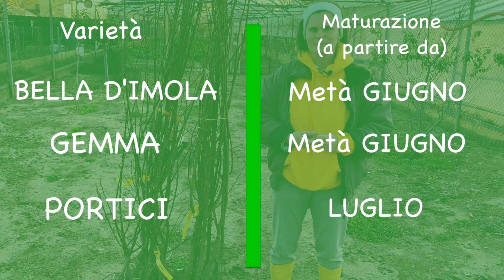QUANDO PIANTARE GLI ALBERI DA FRUTTO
L'inverno è il periodo ideale per piantare alberi da frutto a radice nuda, lo sapevi??
Io mi sono fatta consigliare da un vivaio di Cesena varietà storiche e non solo che produco frutti con gusto particolare.

LINK UTILI
TRIVELLA A MOTORE
LIBRO UTILE

Se ti va condividi i tuoi lavori nell'orto sul mio profilo Instagram, menzionami nelle tue storie 😃 👉🏻